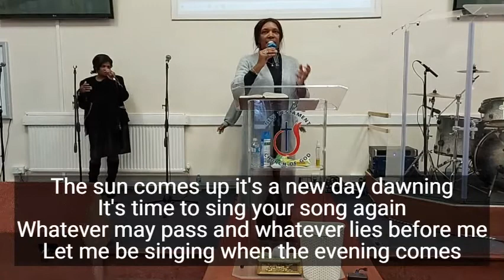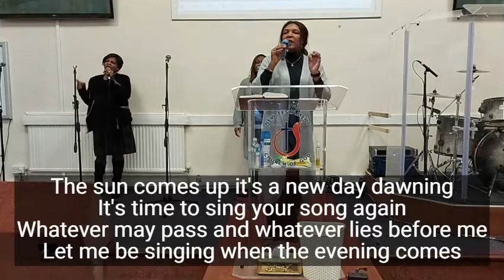NTCG Gloucester: The high consequence of being lost 6/2/22 8:30am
Welcome to our 8:30am service which was recorded on the 6th February 2022. We hope that God continue to bless you and keep you in anything that your doing today or tomorrow. Enjoy the service today because there is a sweet anointing moving in your life.

Announcements:
1. Discipleship Class every Monday at 7:30pm

2. Bible Study on Wednesday 9th February 2022 at 7:30pm (Prayer at 7:00pm)
This will be recorded live on Facebook and then later posted on YouTube.

3. Local Women’s Day - Sunday 13th February 11am Service

Online Giving & Sowing NTCG Gloucester:

New Testament Church of God Bank: Natwest Bank
Sort: 60-09-02
Account No: 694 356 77
Please remember to put your name as reference.
May God bless you in your giving.